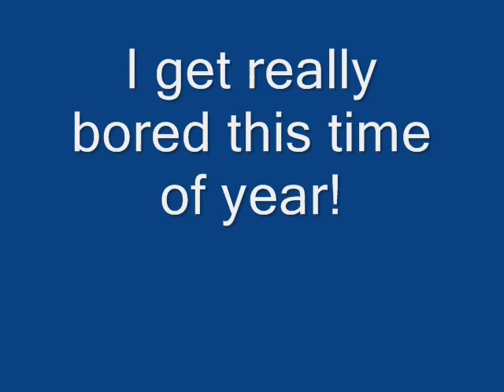A Tribute to My Buddy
A tribute to my favorite Buddy, Walker, who has gone to Valhalla.
I first met Walker one day when I was cleaning up brush in the back yard. I had an open can of beer on the ground to drink on breaks. Down through the fence row comes this black lab, walks over to my beer, picks it up and drinks it. Then he turns around and goes back through the fench row. The next day the same thing happens. Eventually we adopt Walker and find out how he learned to drink from a can. Every morning his owner would take him to the diner in the back of his trunk. To entertain the breakfast crowd he would pop a can of Mountain Dew and put it on the truck's tailgate. Walker would pick the can up and drink it.
Walker was a great Pal. I miss him.